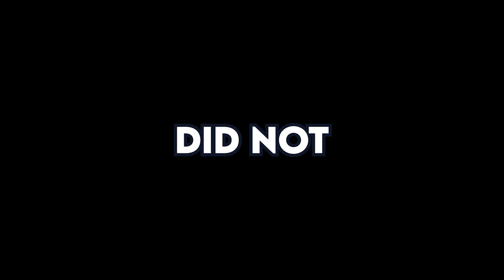WHEN SOMEONE WITH *MULTIPLE PERONALITIES* PLAYS FORTNITE!!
Use code "STEWS" in the item shop!